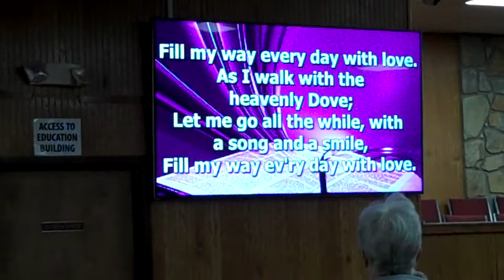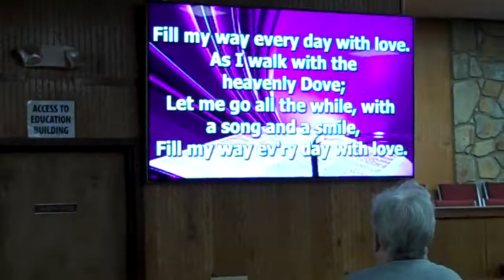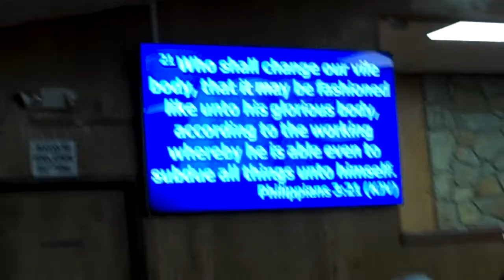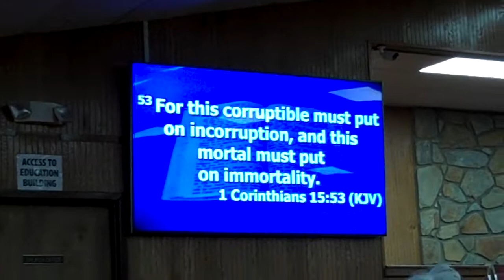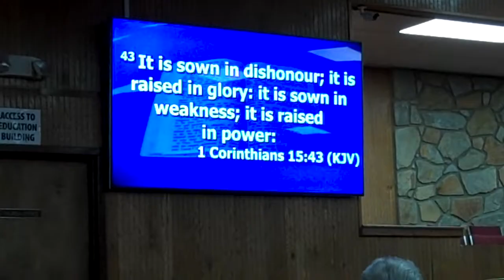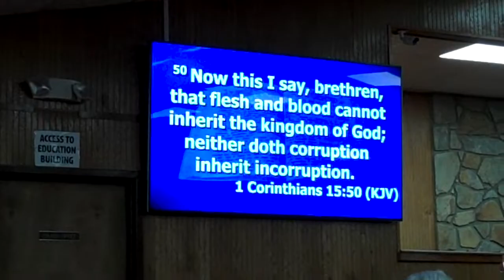Pastor Sam Duncan Gethsemane Baptist Temple Starr,SC